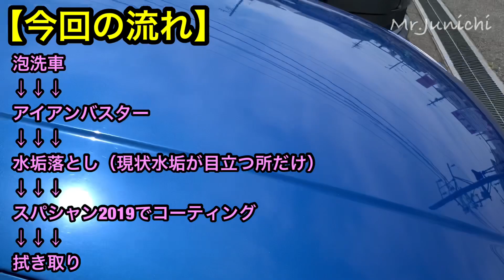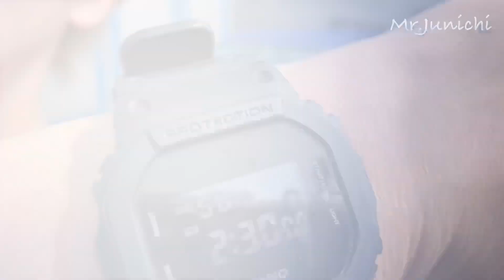【検証】スパシャンコーティングを最初からやると、どのくらい時間がかかるのか検証してみた！！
Mr.Junichiチャンネルを見ていただきありがとうございます！！
適当に動画を撮ってアップして行くので見て行ってください＼(^^)／

Mr.Junichi SNS

【プレゼント企画の参加条件】
①今まで、Mr.junichiチャンネルに出た事がない人

②ER34、HR34、ENR34の5MTに乗られてる方

③Mr.junichiと一緒にレーシングサービスタカギさんに行って、シフトノブの取り付け及びレビューの動画撮影が出来る方

募集期間 5/28〜6/15（土）

撮影日は6/30（日）です！

上記の条件を満たしている方の中からお一人選ばせていただきたいと思います。
Twitter、InstagramのDMから熱い想い等のアピールをして下さい。

沢山のご応募お待ちしております。